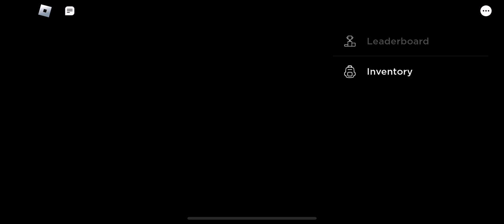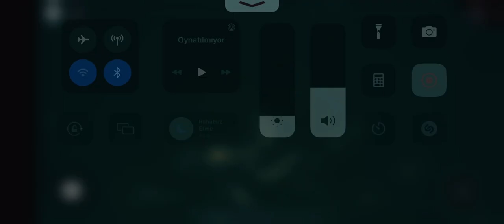Apeirophobia Death Speedrun Level 1 5 second